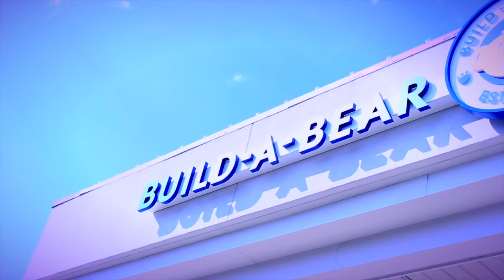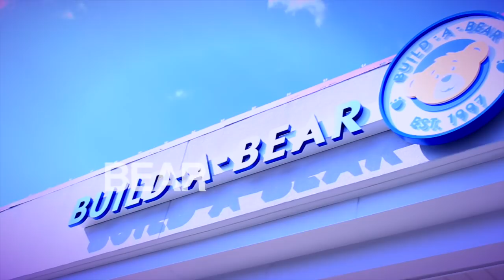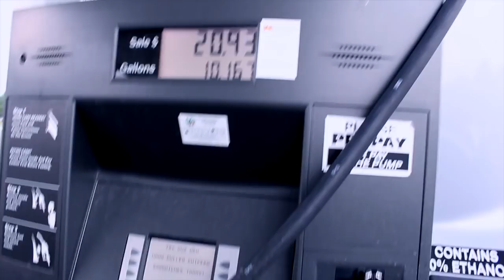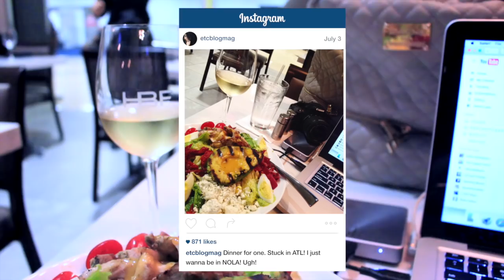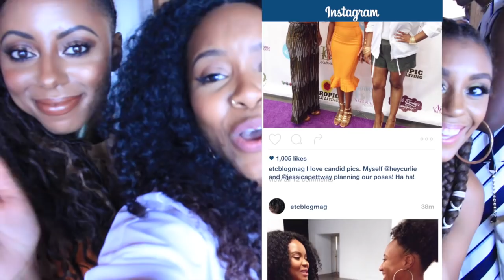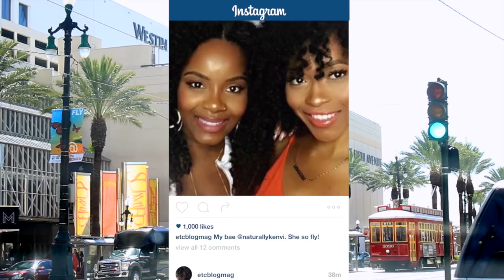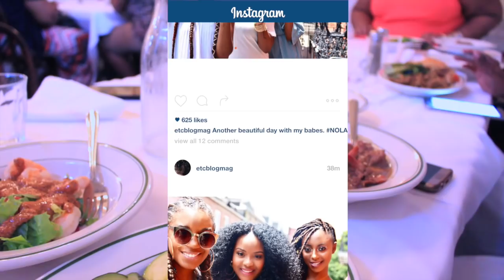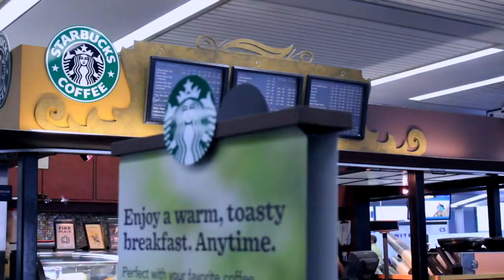ROAD TO NEW ORLEANS | Yolanda Renee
Hello Everyone! Welcome to today's vlog. This was supposed to be episode one but we wanted to come with a bang and start with our farm visit. So don't mind the few errors of me referencing that this is episode one. The footage is basically me preparing for my trip to NOLA for the New Orleans Natural Hair Expo, I attempt to take my sister shopping with me in Rehoboth Beach...I needed to get some last minute items for my trip & she needed some wardrobe basics. Taylor and Sky wanted to get some outfits for their Build-A-Bear bears. The day started out fine BUT tragedy hits when my niece, Laila, falls and hits her head on a Forever21 display platform. It was tragic! She busted her head open near her eye...we had to go to the ER and she received 3 stitches. You will notice the footage ends from our shopping day and cuts right to the ER briefly. We didn't want to film too much during that time. In Rehoboth we planned on shopping more, having ice cream and visiting the beach. But that will happen in another vlog.

Finally, towards the end I travel to NOLA. Although I didn't put it in the vlog, there was some drama with the airport too. Delta Airlines to be exact. I had the most horrible experience...so horrible I couldn't even vlog it. It was TOO HEATED. I missed my first flight to NOLA. And that weekend was crazy for airlines and travelers. I was threatened that I would not even make it to NOLA. All flights were booked and worst case scenario I wouldn't get a new flight until the next day at 1pm and wouldn't arrive until later that night. That was NOT going to work for me because the event I was hired for was the next day at 10am until 4pm. I was so scared that I was going to miss everything. BUT I PRAYED. Delta was super rude BTW. Ghetto. Helping multiple customers at once...ignoring customers...yelling at customers. Girl I will do a story time on this...it was BAD! I can't even type it to make you understand. Long story short...they put me on standby after basically BEGGING them to do so. They assured me 100% that I wouldn't get on a flight. GIRL. I prayed so hard. I even asked my SnapChat fam to pray for me and guess what...I got on the flight and was upgraded to first class! Girl yaaasssss! I didn't make it to my hotel until 3am (basically the day of the event). I started at the airport around 3pm. So a whole 12 hours later I finally made it to NOLA. Once there things went a lot smoother. I got a shuttle to my hotel, settled in and went to sleep.

The next day was the actual expo event. I met up with Jessica Pittway (@jessicapettway) and Romance (@heycurlie). We were the headliners and featured bloggers of the New Orleans Natural Hair Expo during Essence Fest. The vlog shows most of what we did but we took pictures with everyone on the step and repeat, mix & mingled, had workshops, meet & greets, a bloggers panel & more.

After the expo myself, Jessica Pettway (@jessicapettway), Romance (@heycurlie), Dayna (@itsdaynadane) & Marcy (@iammarcymarz) of @chicnaturalistas, and Janae (@nae2curly) traveled the city. We had dinner at Cochun's, strolled Bourbon Street (BRUH), and then called it a night.

The next day was the expo's brunch event. We had the same squad! Brunch was held at TUJAGUES. It was absolutely delicious. This day went by super quick...nothing too exciting besides the event because this was also a travel day. We went back to the airport, traveled home, and settled in. I will have a story time coming soon for you to really get in detail about this experience. The event was fabulous but girl I was stories about Forever21 and Delta. COMING SOON!

"ON MY MIND" BY ANDERS BOTHÉN
"RIFLE" BY MÂNS BILLNER